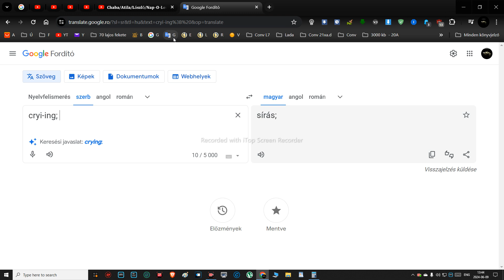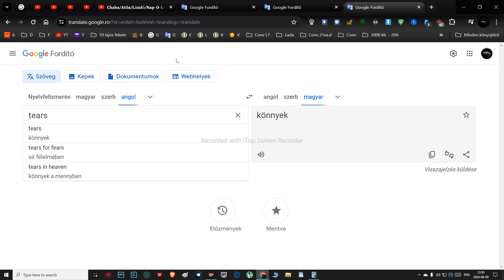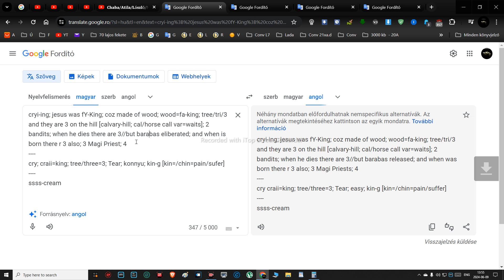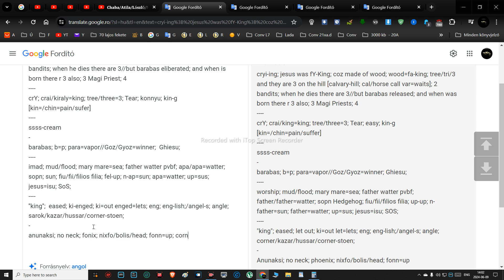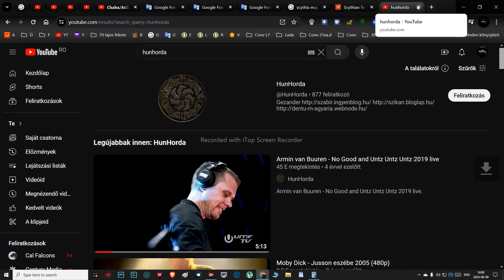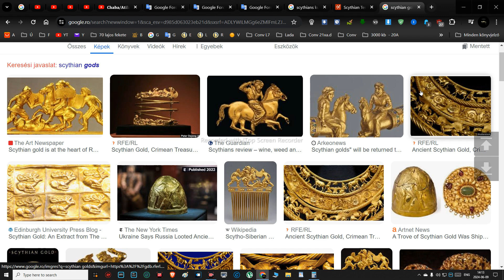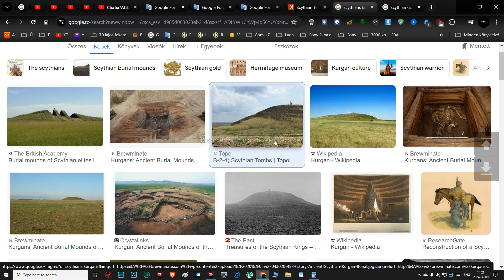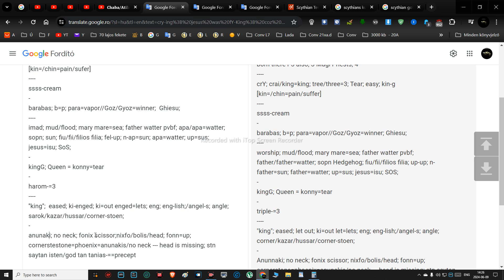YeSus=FY-King/3 and what is with golds in kurgans etc - just some thoughts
came sin my eye now that Kur=FYcks in hun and Ass in rom.; so Kur-gan waht is it as Mound aka looks like Round so Ass? + Asia again etc